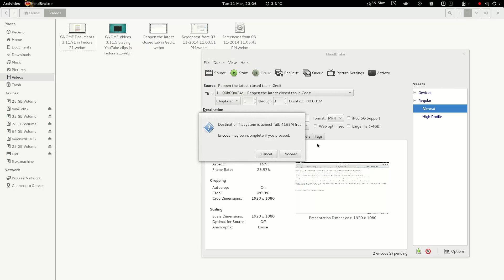Batch convert video content with HandBrake in Fedora 20